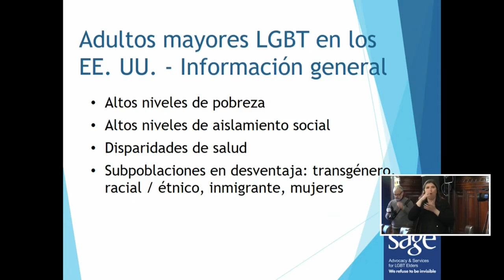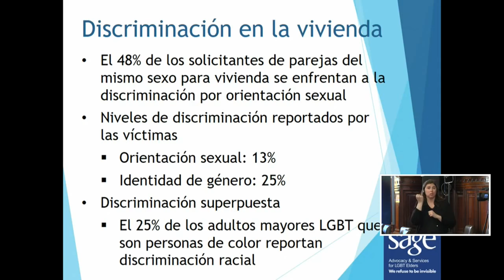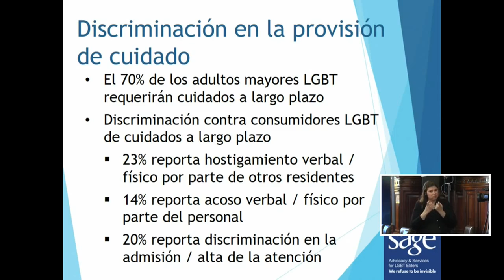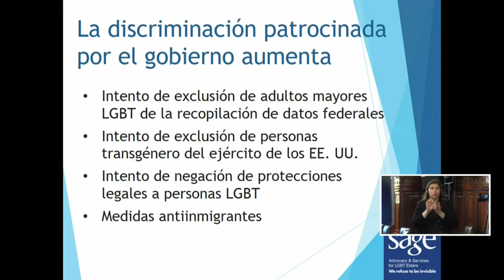Personas mayores LGBTI en América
Audiencia pública: Situación de las personas mayores LGBTI en las Américas

165 Periodo de Sesiones en Uruguay

Durante esta audiencia regional, las organizaciones solicitantes informaron a la Comisión sobre la situación de vulnerabilidad en la que se encuentran las personas mayores LGBTI en las Américas. Las organizaciones subrayaron la importancia de la adopción de la Convención Interamericana sobre la Protección de los Derechos Humanos de las Personas Mayores, como primer instrumento internacional que hace un reconocimiento explícito del derecho de las personas mayores de vivir libres de discriminación por orientación sexual e identidad de género. Sin embargo, las organizaciones indicaron que los países del continente siguen pendientes de abordar y proteger de forma plena los derechos de las personas mayores LGBTI, en especial en relación a servicios de atención y cuidado, al derecho efectivo a la salud y al acceso al empleo, pensiones y la vivienda. Las organizaciones solicitantes presentaron la situación específica de este grupo en situación de riesgo en Bolivia, Costa Rica, El Salvador y Estados Unidos, además el problema de los estereotipos que trabajan en su detrimento, y la falta de garantías de sus derechos. Asimismo, señalaron que las personas mayores LGBTI son invisibilizadas en la región, y que muchas veces tienen su existencia negada dentro de los Estados. También indicaron como un grande problema la falta de legislación y políticas públicas que protejan los derechos humanos de este grupo en riesgo. En este sentido, las organizaciones solicitaron a la CIDH que reporte sobre la situación de las personas mayores LGBTI y sus particularidades; que haga un pedido a los Estados para que ratifiquen la Convención Interamericana sobre la Protección de los Derechos Humanos de las Personas Mayores y que esta sea debidamente aplicada para proteger a las personas LGBTI; y que adopte una resolución en la cual se reconozca el pleno goce de los derechos de las personas mayores LGBTI. La CIDH manifestó su preocupación en relación al complejo cuadro de discriminación en contra de las personas LGBTI, incluso personas mayores LGBTI, en el continente. Además, la CIDH subrayó  la importancia de que los Estados ratifiquen la Convención Interamericana sobre la Protección de los Derechos Humanos de las Personas Mayores y otros tratados interamericanos.